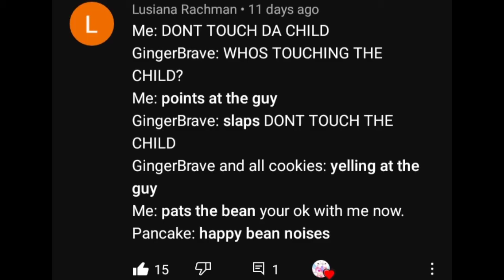DONT TOUCH DA CHILD. (check desc for credits)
(yes, i asked permission)